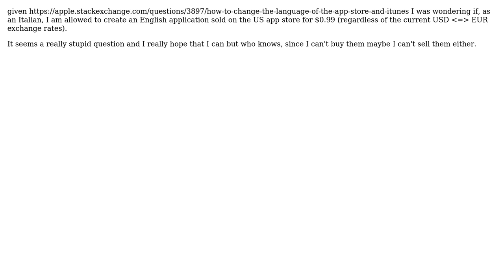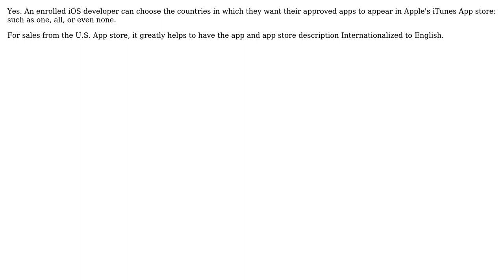Software Engineering: Can I sell apps on the apple's US app store market?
With thanks & praise to God, and with thanks to the many people who have made this project possible! | Content (except music & images) licensed under CC BY-SA | Music | Images & others | With thanks to user Thomas Bonini user hotpaw2 and the Stack Exchange Network Trademarks are property of their respective owners. You are responsible for your own actions.